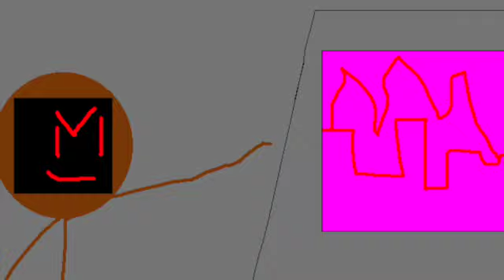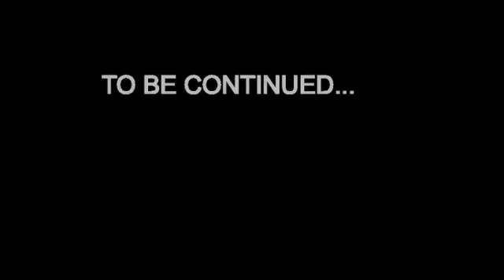Stick Figures Season 2 episode 13 SD 480p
Looks like Brown has the upper hand!